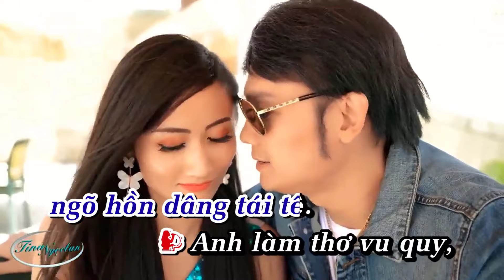KARAOKE CON ĐƯỜNG XƯA EM ĐI - TINA NGỌC LAN ft. KIM TIỂU LONG | Beat Chuẩn Song Ca Dễ Hát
Tina Ngọc Lan - Tuyển chọn những MV ca nhạc hay nhất
Tina Ngọc Lan - Tuyển tập những ca khúc song ca bất hủ hay nhất
Tina Ngọc Lan - Tổng hợp những ca khúc Bolero Remix DJ Mới Nhất Hot Nhất
Tina Ngọc Lan - Tuyển chọn những ca khúc bolero hay nhất mọi thời đại